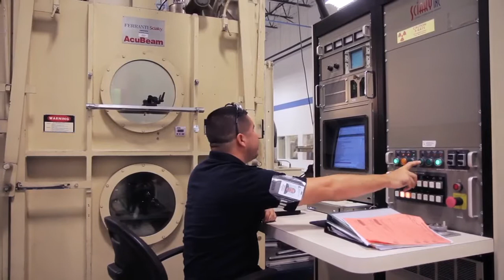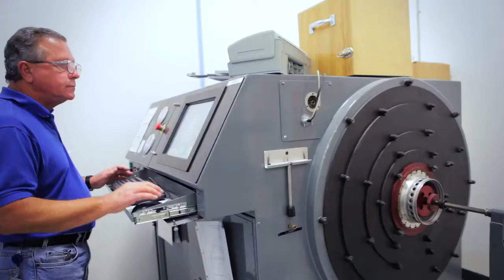Miami Corporate Video Agency // Propulsion Technology International // BONOMOTION